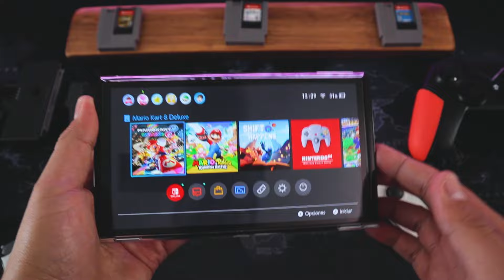7 Cosas que NO DEBES HACER con tu Nintendo Switch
⚠️ Mi Setup para edición y trabajo ⚠️

✅Teclado Logitech
✅Mouse Logitech
✅Luces Hue
✅Tira LED escritorio
✅Mabook Pro
✅Almacenamiento SSD
✅Case para SSD Externo
✅Reloj Echo Dot